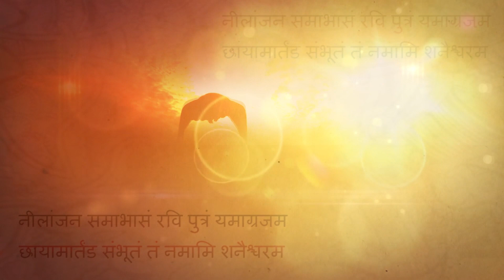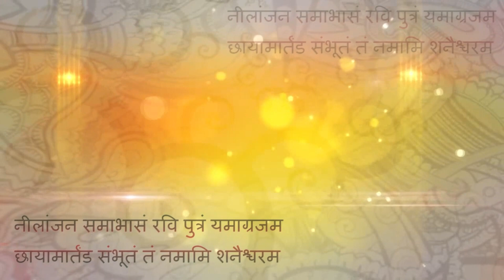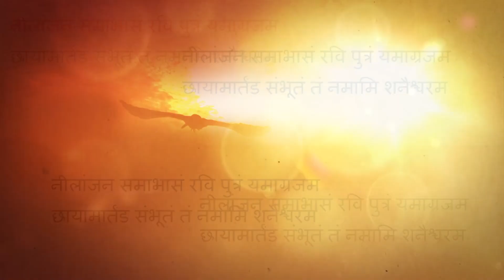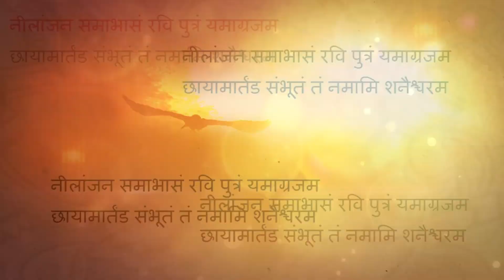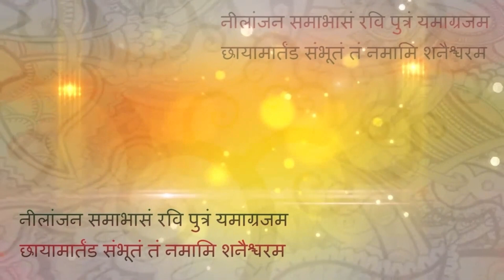शनिवार स्पेशल - Nilanjan Sama Bhasam | Shani Mantra By Anjali Jain | Anmol Bhajan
Album : Shani Mantra
Song : Nilanjan Sama Bhasam
Singer : Anjali Jain
Music : Ravi Singh
Producer : GoBindas Entertainment Pvt Ltd.